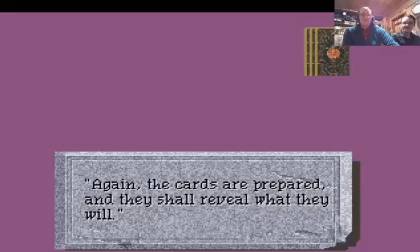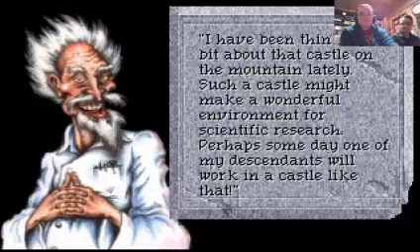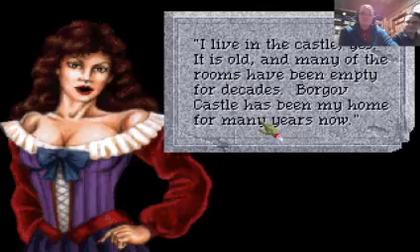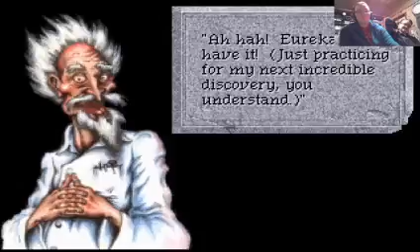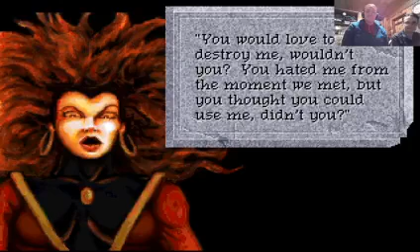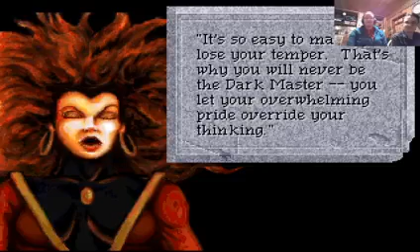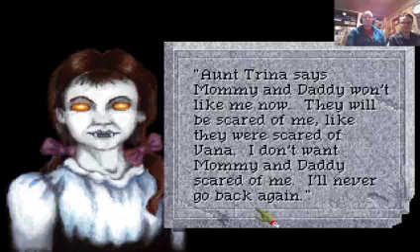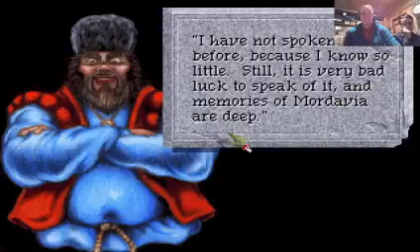4.5P Lost - LP Quest for Glory IV: Paladin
We're back! The Paladin Delenn, having become very quickly much better at magic, decides to apply his unparalleled skills with the Glide spell to journey into the swamps and recover the Dark One Ritual hidden there. Then he picks up an extra ritual on the way to Castle Borgov, where he wanders confused through the place for some time before finally finding the innkeeper's daughter, Tanya, and her friend Toby. Sorry, Toby.